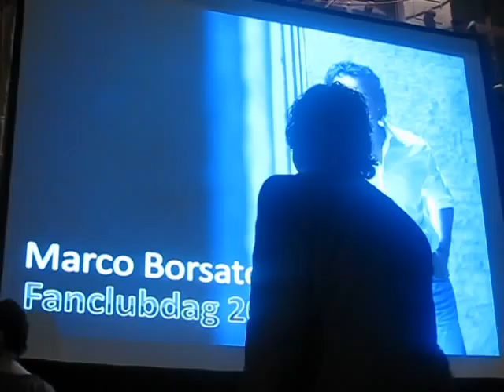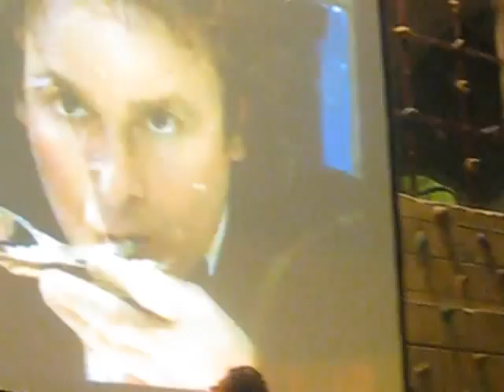FCD 1 nov 2009 kaart 1 215 IHVM clip tara elders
Clipje dat ben jij, bij Ik hou van Marco